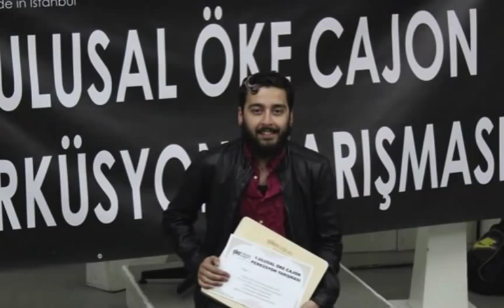Ismail Altunbas, 8 years history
Misirli Ahmet Rhythm House wishes all the best to our Dear Ismail! We all Proud of You! Photos from 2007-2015